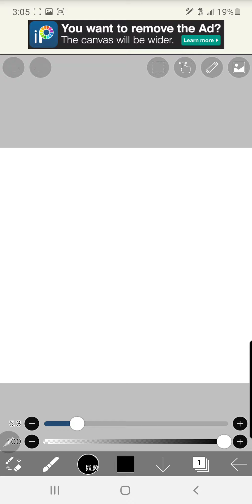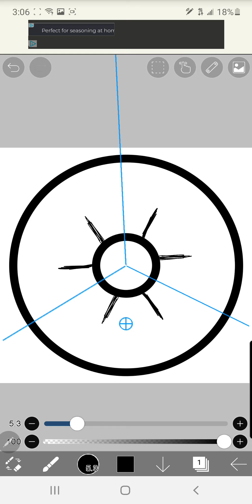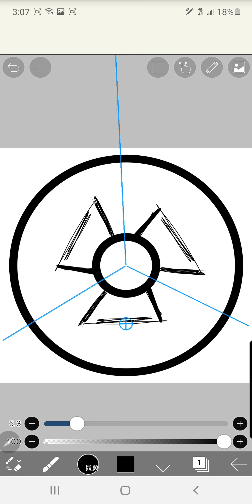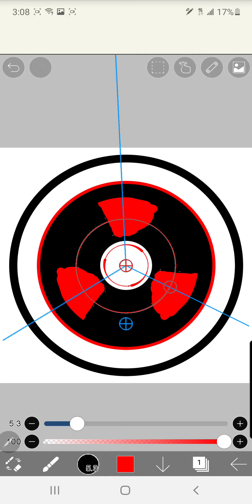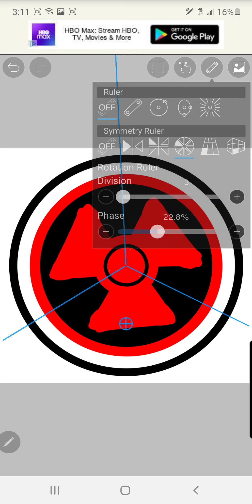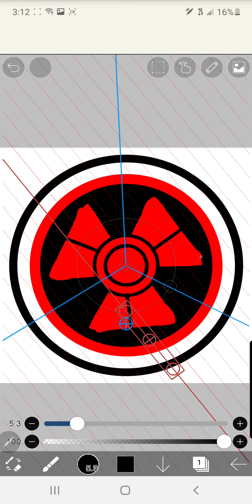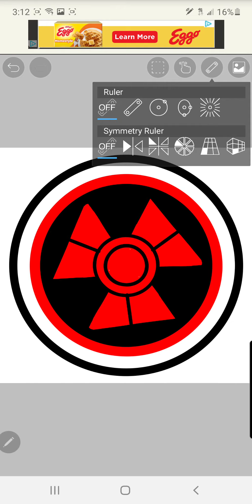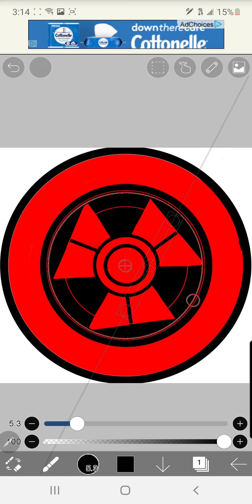creating my own mangekyou sharingan in Ibis paint x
0:00 Intro
1:10 base line
5:30 finishing touches
9:00 Outro